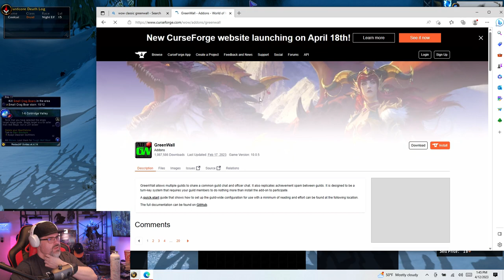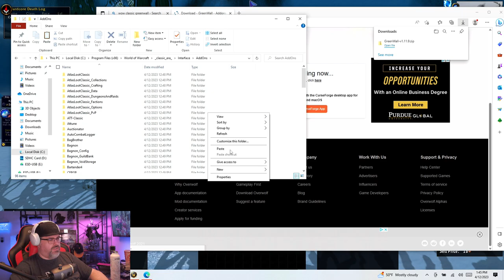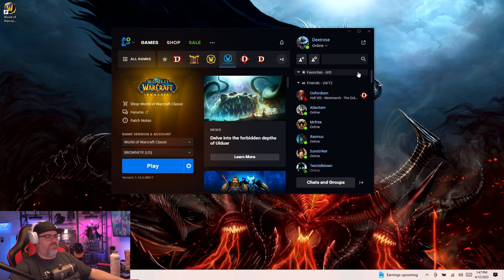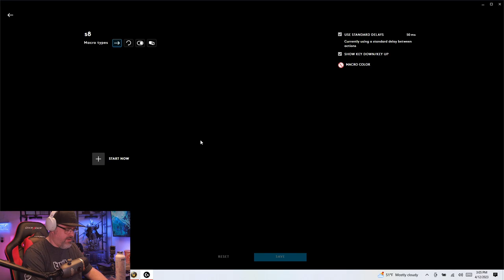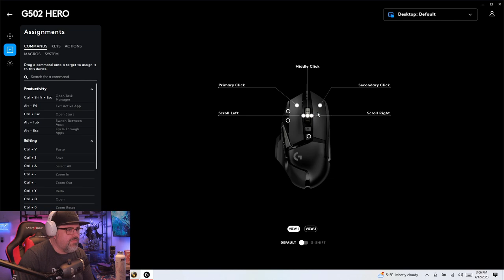Classic Era Hardcore - First Time Mage - This will go poorly!